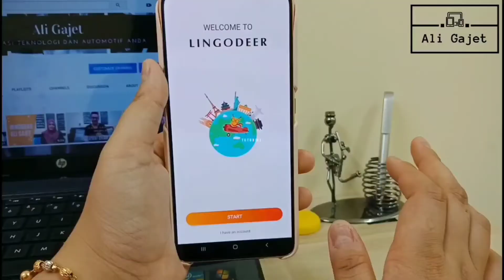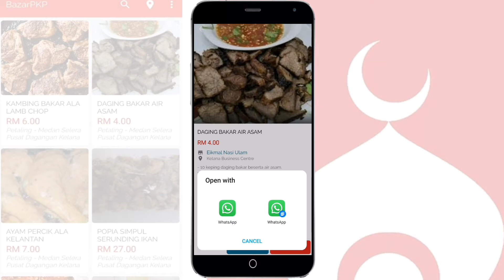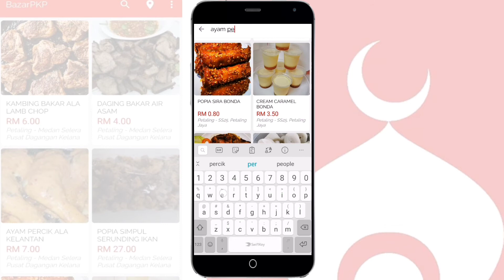Pengenalan Dan Cara Guna BazarPKP | Jual Atau Beli Makanan Di Bazar Ramadhan Guna Telefon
Aplikasi BazarPKP adalah satu digital platform peniaga bazar Ramadhan untuk memasarkan barang jualan tanpa sebarang iklan dari pihak ketiga. Selain itu ia juga satu platform kepada para pembeli untuk mendapatkan juadah dari bazar Ramadhan secara atas talian dan ia akan dihantar ke kediaman anda.

Secara kesimpulannya, aplikasi ini masih dalam peringkat awal kerana masih banyak peniaga tidak berdaftar masuk dengan BazarPKP oleh itu menu atau barang jualan tidak mempunyai banyak pilihan. Tambahan pula, aplikasi ini menggunakan medium WhatsApp untuk sebarang komunikasi antara peniaga dan pembeli.